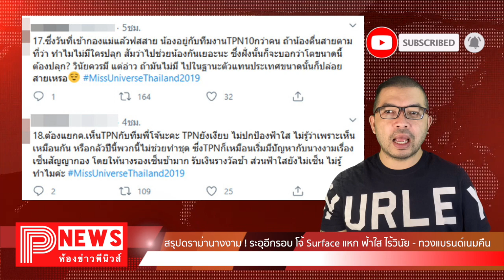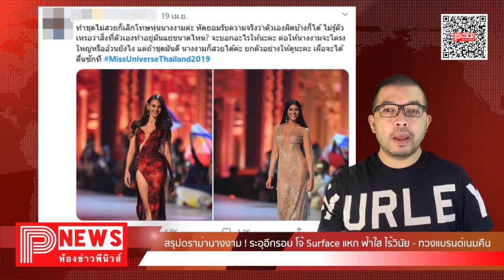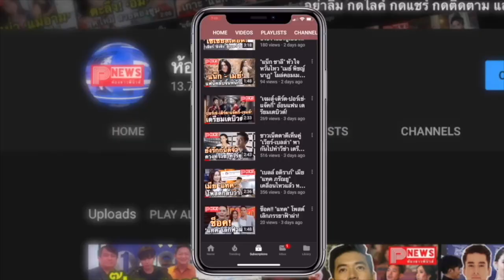ห้องข่าวพีนิวส์ | สรุปดราม่านางงาม ! ระอุอีกรอบ โจ้ Surface แหก ฟ้าใส ไร้วินัย - ทวงแบรนด์เนมคืน